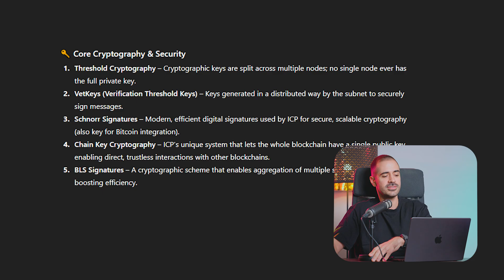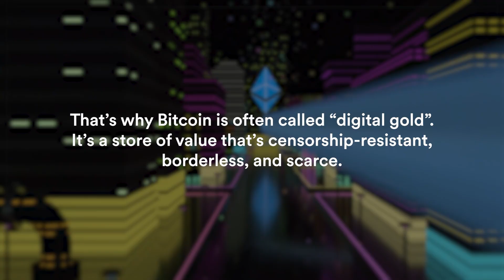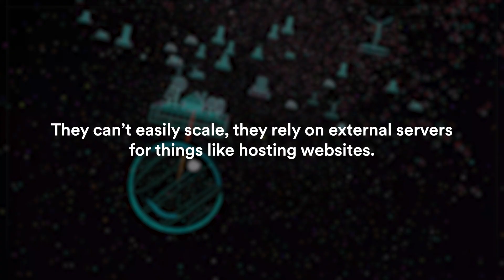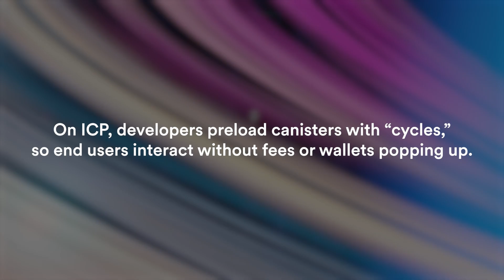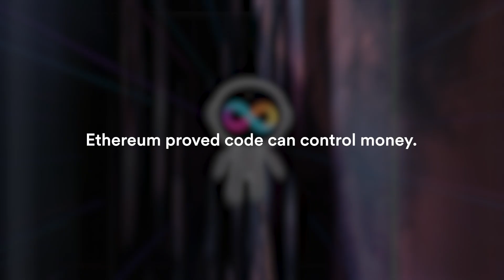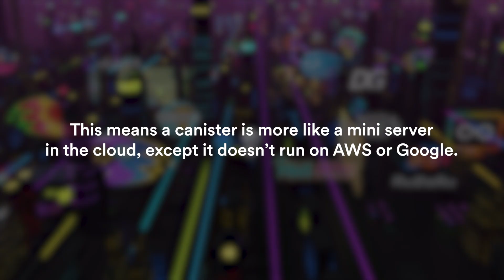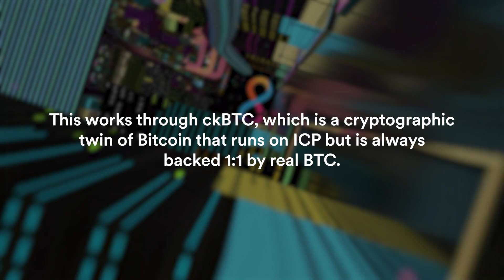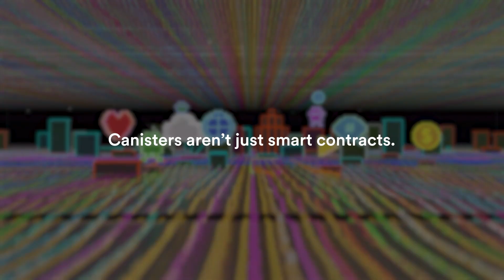ICP is the 3rd Big Crypto Innovation After Bitcoin & Ethereum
ICP is often called the third big innovation in crypto after Bitcoin and Ethereum, but why? In this video, I break down in simple terms what makes ICP unique, and why canister smart contracts are so much more powerful than traditional smart contracts.

- Bitcoin solved digital money and the double-spending problem.
- Ethereum introduced programmable money through smart contracts, powering DeFi, NFTs, and DAOs.
- ICP (Internet Computer) takes the next step: a blockchain that can run the entire internet on-chain.

With canisters, developers can build fully on-chain apps: backend, frontend, and storage, with no reliance on Web2 services like AWS. Add in features like the reverse gas model, native Bitcoin integration (ckBTC), and scalability for internet-scale apps, and ICP is pushing blockchain into its third era.

From OpenChat (a Web3 Telegram) to Odin Fun (Bitcoin DeFi with instant transactions), ICP apps are already proving what’s possible.

If Bitcoin was digital money, and Ethereum programmable money, ICP is the decentralized internet itself.

Timestamps
0:00 Intro
1:26 Bitcoin (1st innovation)
2:13 Ethereum (2nd innovation)
3:33 ICP (3rd innovation)
4:28 ICP's reverse gas model
5:04 ICP is infinitely scaleable
6:10 Canister Smart Contracts
6:56 Canisters unlock Bitcoin DeFi
8:05 Closing Thoughts